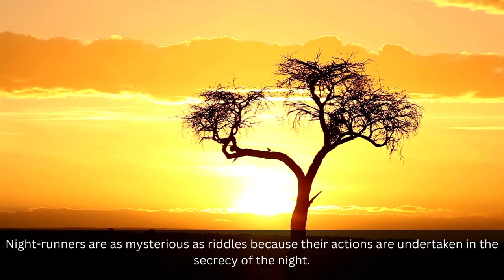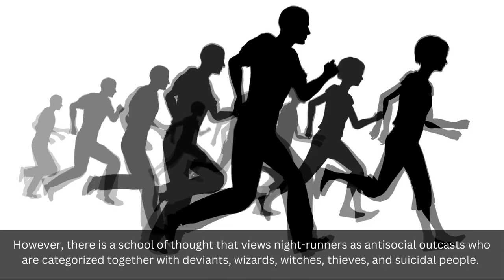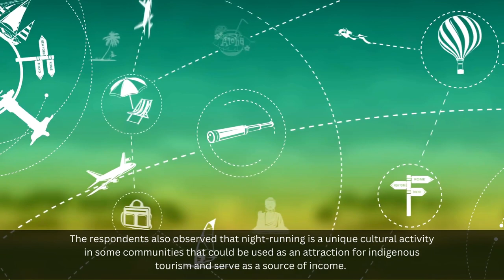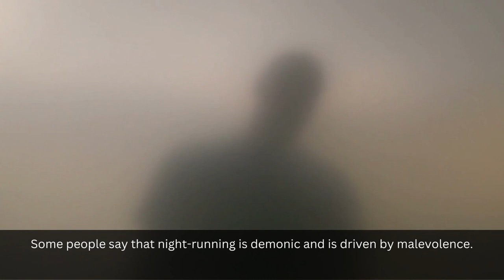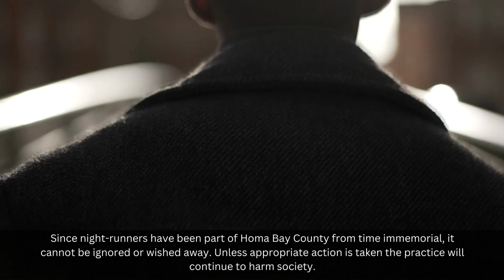NIGHT RUNNER? HAS A MENTAL ILLNESS | Night Running Psychology | firstmedical pain rehab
Hey everyone, Welcome to Firstmedical Painrehab Center. Greetings! What is Night Running?
Is Night Running a  mental Illness?  Can Night Running  be classified as a Mental Disoder or a Public Health Risk? Psychologist Dr. Harvey Carr; came up with a diagnosis " Night Running Syndrome. It's is when you go out and run at night. Night running is a Mental Health Illness and Public health risk! Night Runners  who experience the symptoms of mental illnesses often suffer from insomnia, anxiety or other mental disorders. Night running in rural Kenya should be considered as a Mental Health Issue in Rural Kenya!
It is 3am and I'm running around Golden Gate Park. Isn't that a mental illness or am trying to be the best marathon runner? OK, it's 3 am and you are still up. You're starting to think about how your life is going and you find yourself in the midst of a deep existential crisis. You know that if you can make it to 5 am, it will all be worth it. You get startled after a loud bang on your front door! You are paralyzed from the noise and fear This is the terror in some rural areas in Kenya. I am sorry, but I have to disagree with my friends who think Night Running in Rural Kenya is an excellent way to get in great shape plus alleviate anxiety! This is a Mental Health Illness plus an alarming Public Health Risk! Terrorizing your neighbors by banging on their doors, roofs, yelling, screaming, taming wild animals both is a mental health issue and a public health risk! Night Runners who experience the symptoms of mental illnesses often suffer from insomnia, anxiety or other mental
Anyway; we are here not to judge but give gentle views on different topics.

MUCH LOVE!
These are the topics which I cover in my videos:
nightrunner in rural Kenya
mentalhealth in Kenya
mental health
self improvement
brainy dose
psychology
psychology facts
interesting facts
amazing facts
self help
relationships
subconscious mind
human psychology
practical psychology
personality disorder
psychology facts about humanbehavior
psychology tricks
psycho analysis
psychology tiktok
motivational video
panic attack
educational videos
childhood trauma
how to improve mental health
clinical psychology
mental health tips
WIRED
IS NIGHT RUNNING A  MENTAL HEALTH.  daily facts worth.  firstmedical pain rehab. psychology facts